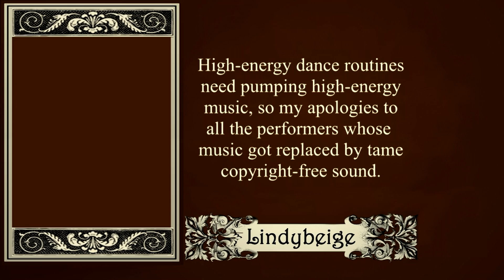Why the show should go on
Some thoughts on what makes a good show, with footage of some circus, dance, and cabaret shows I've been in.

One thing that makes me uncomfortable about this video, is that I say that getting talented people together is a large part of making a good show, and that I have been in some great shows, and so by implication I am therefore boasting that I am talented.  I could have tried some convoluted way of avoiding this, but have decided that it is quicker just to live with it.

Footage includes clips from Swing Circus and Palladium Nights shows at Helsinki Casino by the Jazz Factory

Featured performers include: Charlie Phoenix Hession (acrobalance and crystal ball manipulation), Charles Brockbank (juggling), Gosia Aniolkowska, Stephen Salinger, Lana Williams, Kate Mawby, David Ziulkha (swing dancers), Janine Elizabeth Mahon (silks), Miss Pepper Sparkles (burlesque), Iona Stewart (hula hoop), Ilmo Lars Pio Simonsen (tap), Masi Sauren and Anna Tyutyunyuk (Lindy hop duet), The Jazz Cannibals (jazz band), Reetta Koivuniemi, Tuomas Sillanpää, Minna Marttila (boogie woogie), Säde Kajovaara and Laura Halttunen (the Steps Sisters - dance act), and Sasu Rissanen (clown).

Swing Circus produced by Stephen Salinger and Loz James.  Swing and Charleston Night and Paris Night produced by Laura Halttunen as part of the Palladium Nights series at the Helsinki Casino.